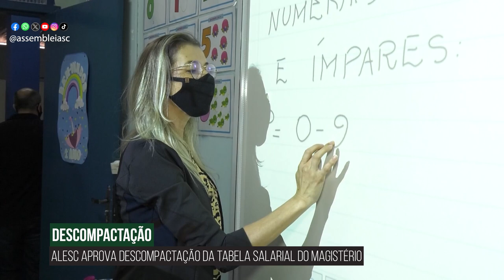Alesc em Dia - Edição da Tarde - 22/10/24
Assembleia Legislativa aprova reajuste de salários do magistério estadual

CCJ admite PEC para facilitar ajuda entre municípios em caso de calamidade pública

Bancada do Oeste cobra Celesc por atrasos na compensação de crédito para produtores de energia

18º Congresso das Apaes debate políticas públicas para pessoas com deficiência